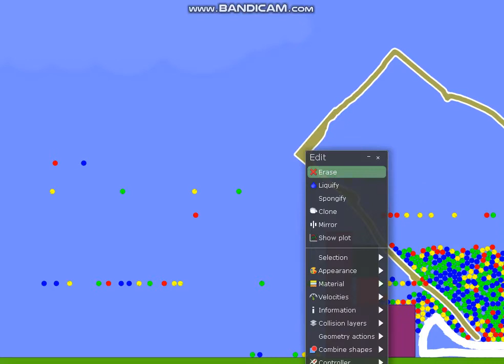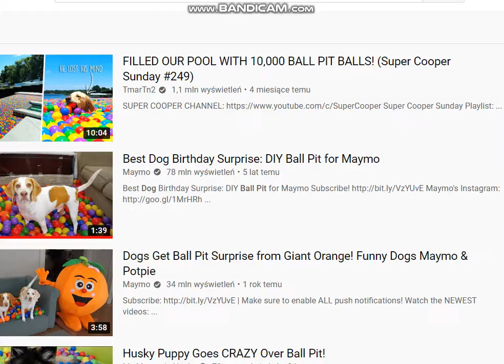Dog Ball Pit Balls 1000 balls 2000 objects maymo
Maymo